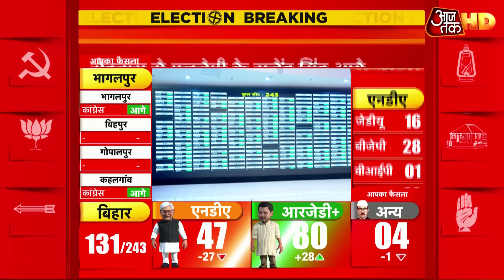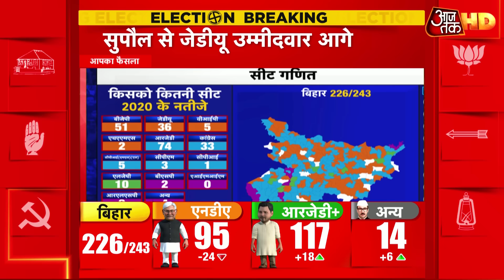Bihar Election Results 2020: जानिए किस सीट पर कौन से पार्टी का उम्मीदवार आगे चल रहा है?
बिहार में इस बार जनता किसका राजतिलक करेगी, इसकी तस्वीर आज साफ होने जा रही है. लंबे वक्त से सत्ता के शीर्ष पर बैठे नीतीश कुमार पर जनता फिर भरोसा दिखाएगी या फिर युवा तेजस्वी यादव राज्य के नए बिग बॉस बनेंगे. इन नतीजों पर पूरे देश की नज़रें हैं